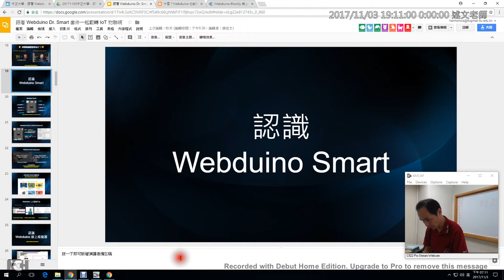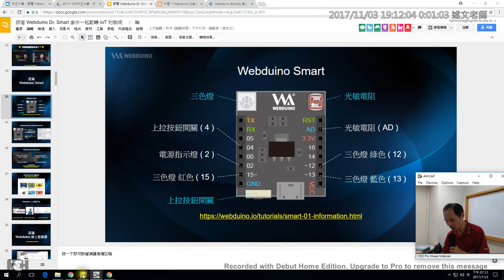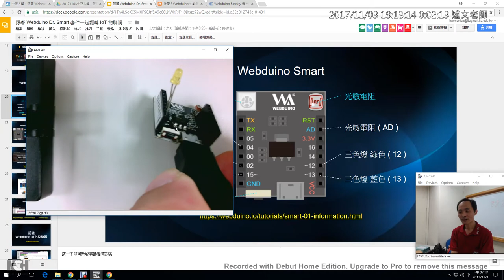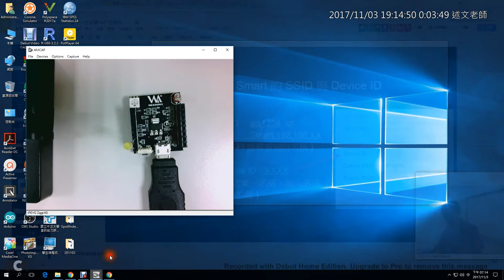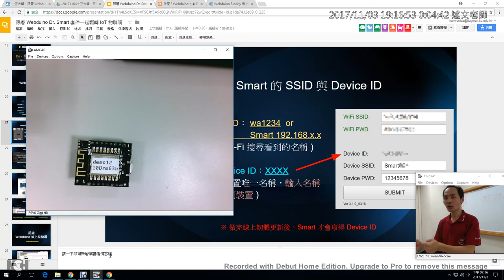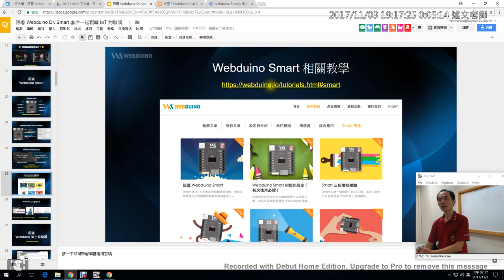06：認識Smart開發板